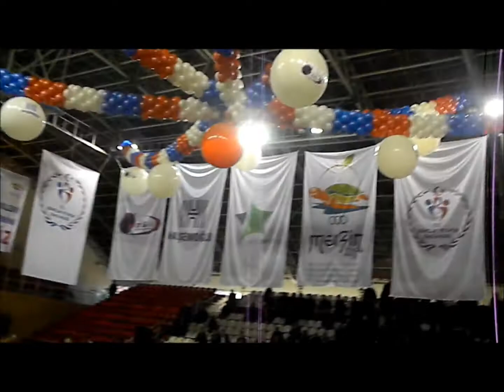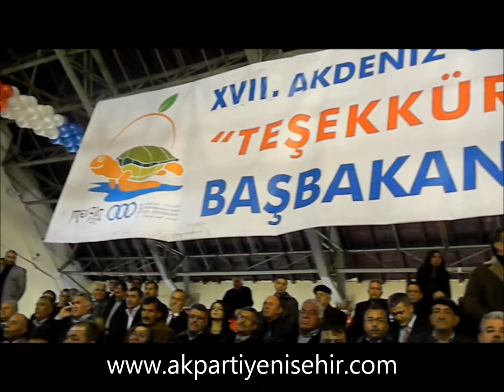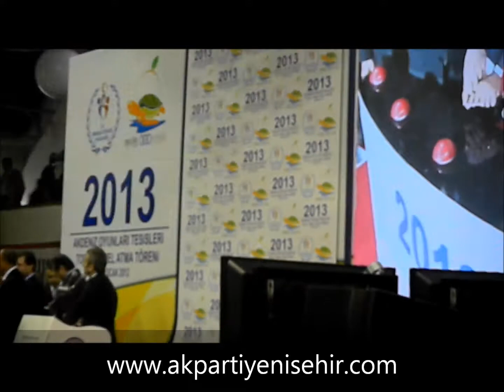MERSİN 2013 AKDENİZ OLİMPİYATLARI TESİSLERİ TEMEL ATMA TÖRENİ 20.01.2012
MERSİN 2013 AKDENİZ OLİMPİYATLARI TESİSLERİ TEMEL ATMA TÖRENİ 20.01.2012EKONOMİ BAKANI ZAFER ÇAĞLAYAN GENÇLİK VE SPOR BAKANI SUAT KILIÇ KATILIMLARI İLE YAPILDI.